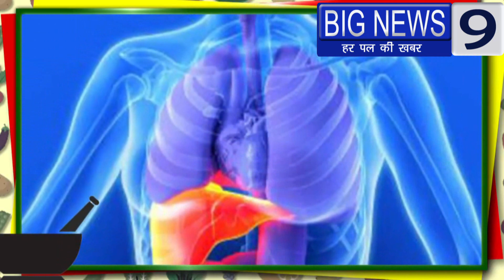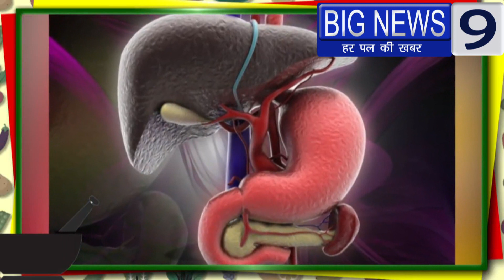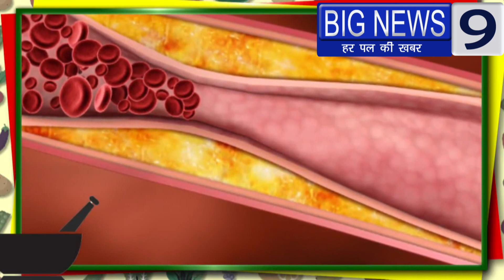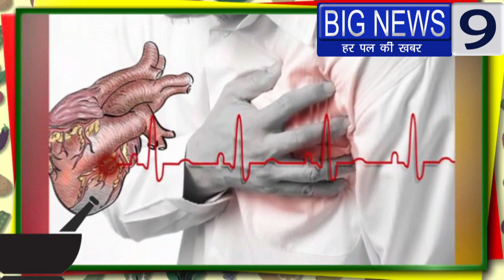अगर आप भी लेते है पेन किलर तो इस ख़बर को जरूर देखें